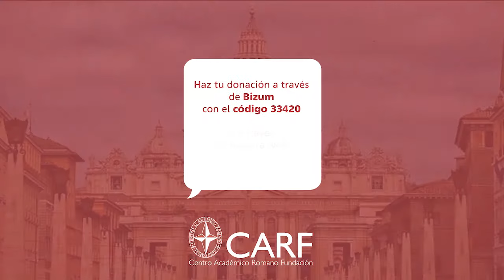"Lo que aprendo aquí son conocimientos para mi comunidad" | Hna. Lucía Vitoria - Portugal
Hemana Lucía Vitoria proviene de la Fraternidad Arca de María en Lisboa , Portugal. Después de formarse en Ingeniería Química, comenzó a ver que la formación espiritual de la Fraternidad Arca de María podía enriquecerle mucho más. Ingresó en la Fraternidad y esta le llevó a Brasil y a Italia, donde se forma, gracias a una beca de CARF, en Teología Moral en la Universidad Pontificia de la Santa Cruz en Roma.

Gracias por apoyar la formación de excelencia para toda la comunidad cristiana.